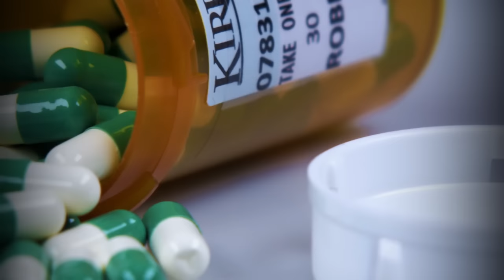Holyoke is Open for Business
Holyoke has a rich past, resilient people, and a promising future. Over the past four years, we’ve seen over 300 new jobs and the lowest unemployment rate since 2008. Highest number of new construction and rehab projects in a decade. The lowest level of crime in 5 years. Rising home values. Over $5 million invested in new parks, roads and sidewalks. Graduating more students than at any other time in the last 10 years.

Over 150 million dollars in private investments throughout the city. This is what progress looks like,  and we're not done yet.

The last thing we want to do is turn back now.

Here’s my plan for the next two years to continue on this path to success. We will help our manufacturers expand creating at least 100 new jobs. We will reduce deficits without cutting city services by making government more efficient. We will increase vocational offerings by focusing on the skills of the jobs of today and tomorrow on industries like manufacturing and health care. We will complete the construction and rehabilitation of over 450 new housing units currently in the pipeline for downtown. And we will take the opioid and heroin crisis head on by focusing on prevention, treatment, and re-entry. Serving as your mayor has been the greatest honor of my life. I ask for your vote on Tuesday, November 3, so we can finish this work together.